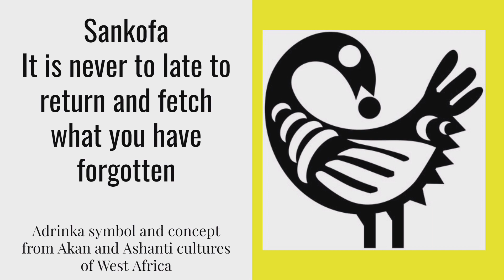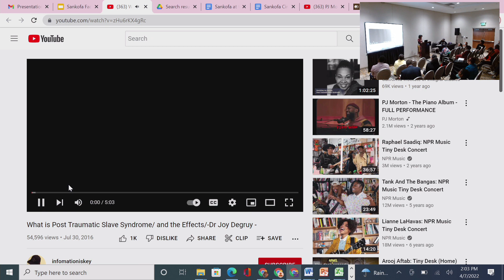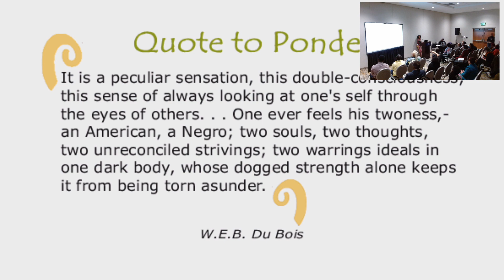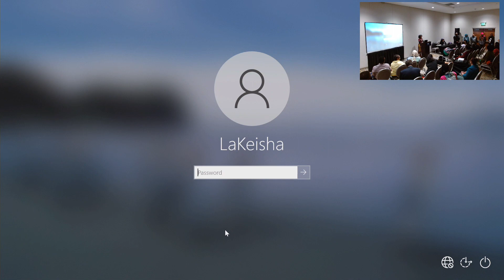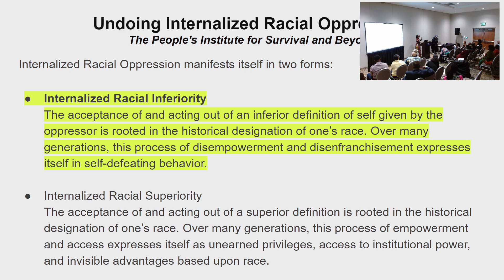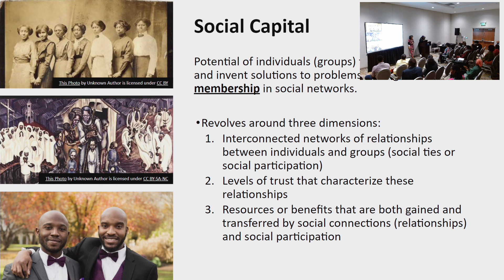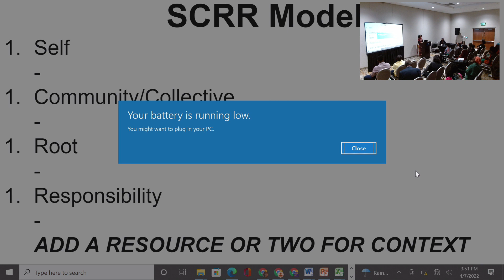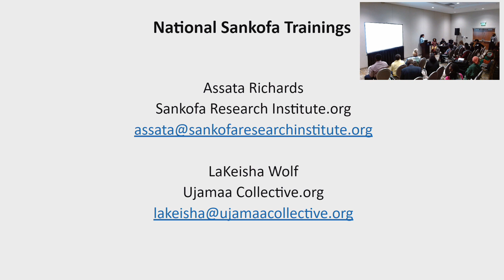DAY 2 Workshop Building the Conditions for Black Cooperation: The Sankofa Circle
Speaker: LaKeisha Wolf, Executive Director of Ujamaa Collective